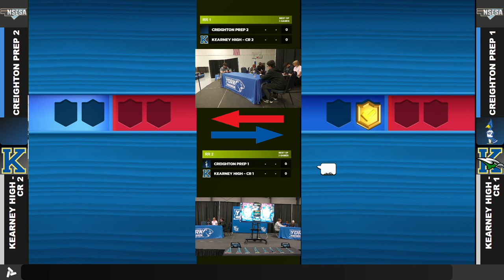Division 1 Clash Royale - Round 1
Division 1 Clash Royale
Winter State 2023
York University

Creighton Prep 2 over Kearney 2 (3-0)
Creighton Prep 1 over Kearney 1 (3-0)

Division 1 Clash Royale Results
1st - Creighton Prep 1
2nd - Kearney 1
3rd - Creighton Prep 2
4th - Kearney 2